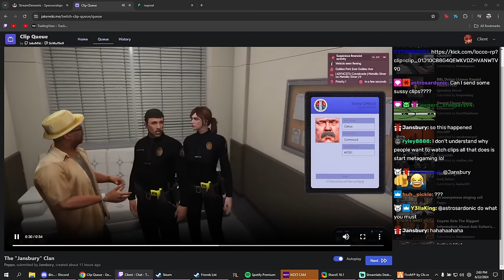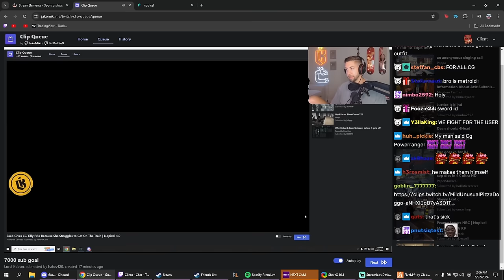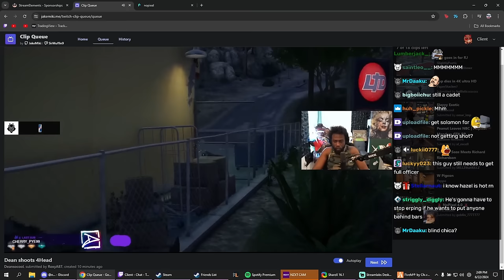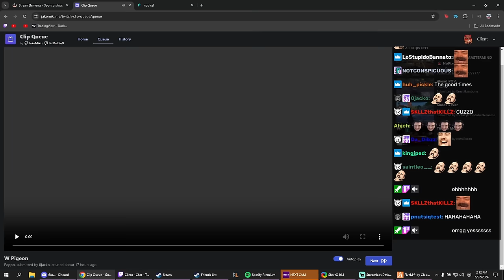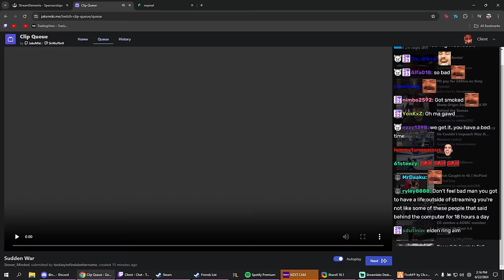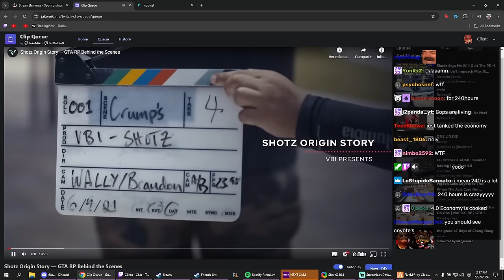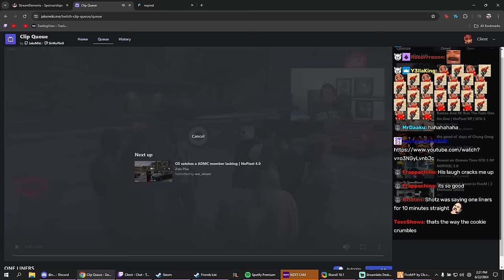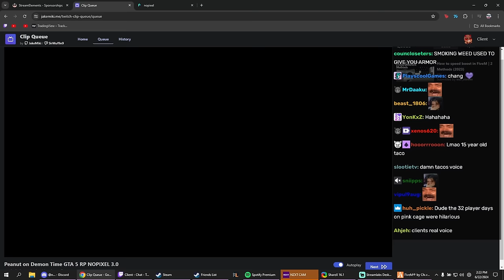Client Reacts To Pigeon Trolling Coyote, Old CG Clips And More | Nopixel 4.0